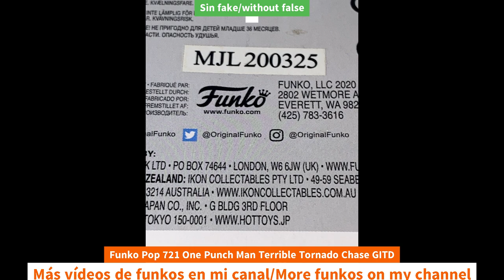Unboxing Funko Pop 721 One Punch Man Terrible Tornado Chase GITD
Unboxing Funko Pop 721 One Punch Man Terrible Tornado Chase GITD unboxing Funko Pop